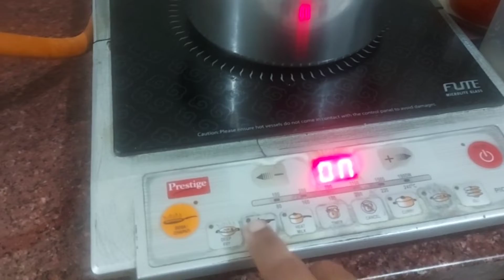Friday Morning Routine 🌄 Ragi Adai@cookwithfriends6862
Friday Morning Routine 🌄 Ragi Adai‎@Cook with Friends